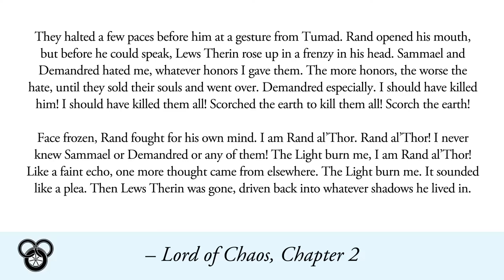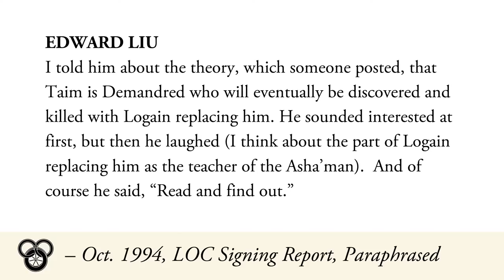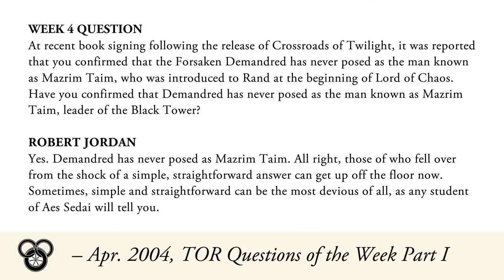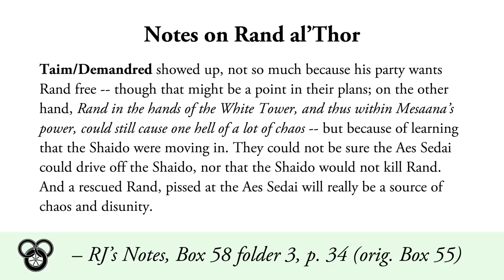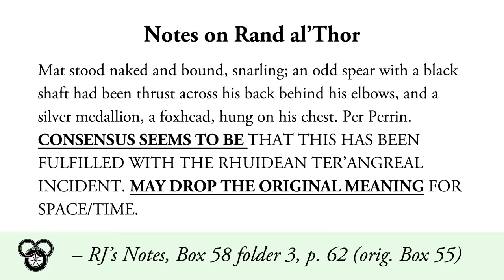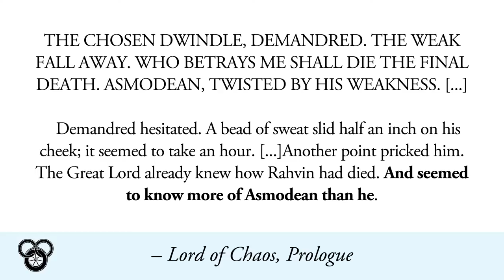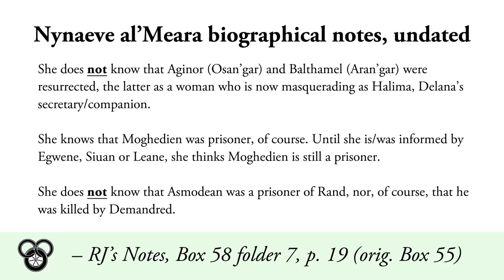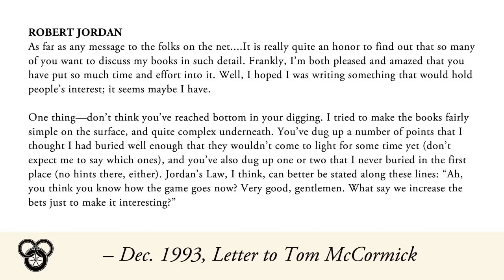EP. 2 ROBERT JORDAN'S NOTES: TAIM, DEMANDRED & ASMODEAN - THE COMPLETE STORY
Join my friends Terez and Linda Taglieri as we dig into Robert Jordan's Notes for our Second Episode. Was Demandred ever Taim? What were the fan theories? And how does this relate to Asmodean's killer?? Let's address this once and for all. We'll share snippets of those notes for you to read, and do our best to answer your questions about his notes. Plus, you can give us a call, LIVE, if you have any questions! We look forward to seeing you there!

Signings and Secrets, Terez reveals more from the notes left at the University of Charleston, and boy are they a doozey

Inventory of the James Oliver Rigney, Jr., Papers, 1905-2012